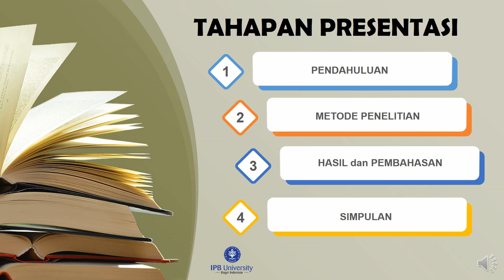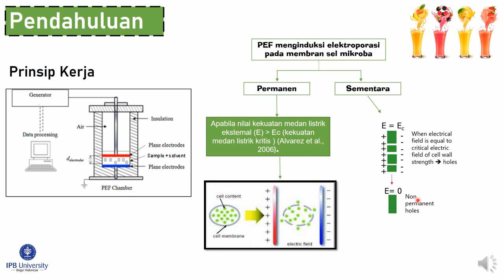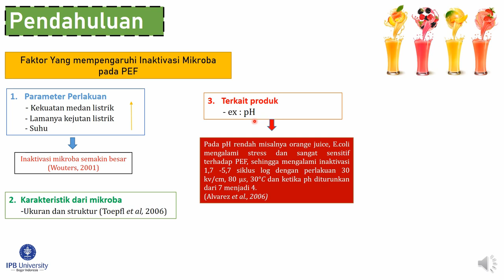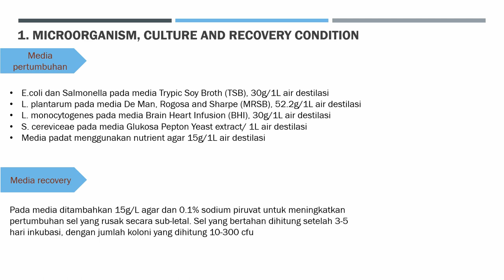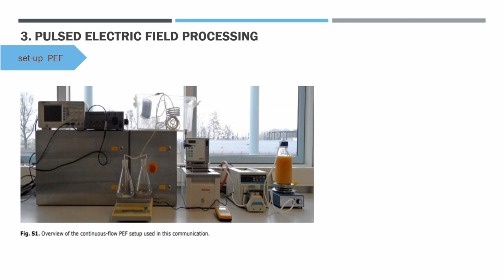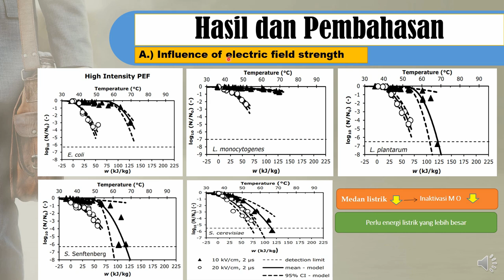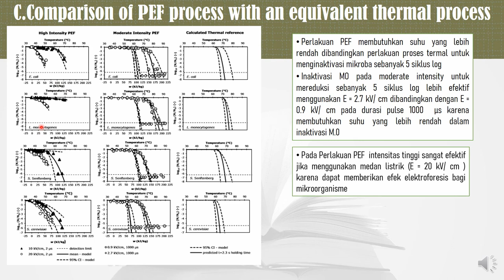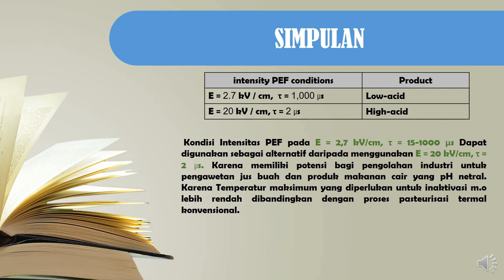Kelompok 8 (Non Termal) : Pulse Electric Field (PEF)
Judul Presentasi :
"Moderate Intensity Pulse Electric Fields (PEF) as alternative mild preservation technology for fruit juice"

Kelompok 8 Rekayasa Proses Pangan (ITP530)
Anggota Kelompok :
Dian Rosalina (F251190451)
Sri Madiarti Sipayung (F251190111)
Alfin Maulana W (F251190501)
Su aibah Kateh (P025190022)